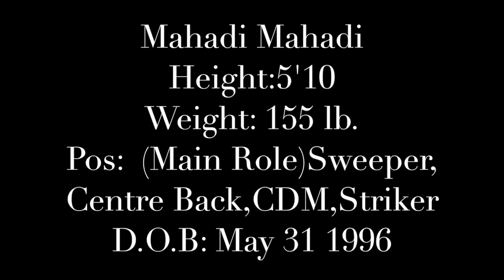Mahadi Mahadi Highlights #15